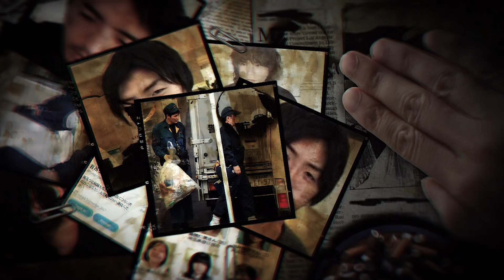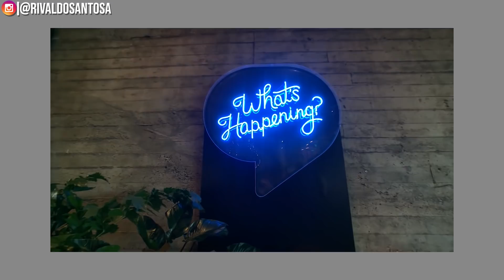PEMBUNUH DARI TWITTER YANG CARI CEWEK YG MAU BUDIR DIPOTONG2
Mau main game dapet uang? Main Playmining puzzle di sini

Kasus viral nih di tahun 2017 Di channel ini teman-teman juga bisa menemukan kisah-kisah lain yang tidak terduga, unik, dan pastinya dari berbagai macam tempat di dunia.